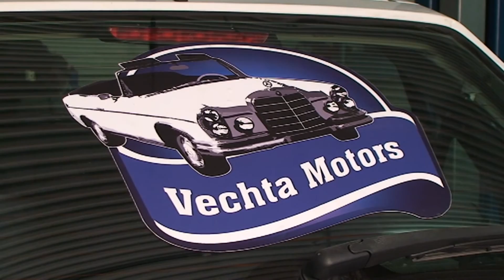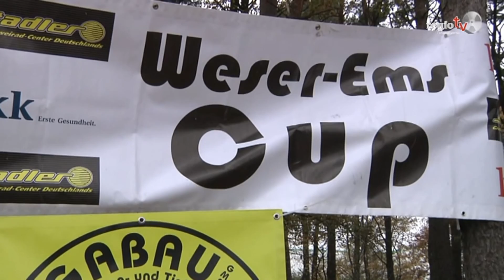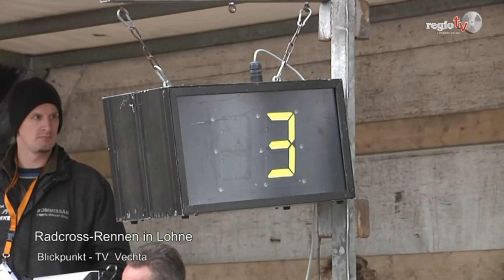regiotv Tagesprogramm 21.11.2013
Heute sehen Sie einen Bericht über Wolfgang Harpenau - Entwickler eines innovativen Autoantriebs.